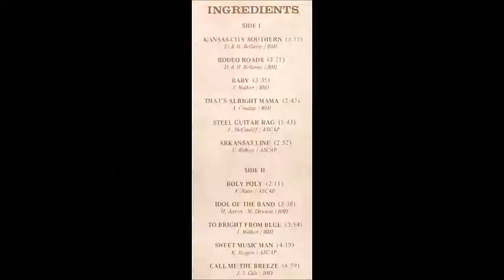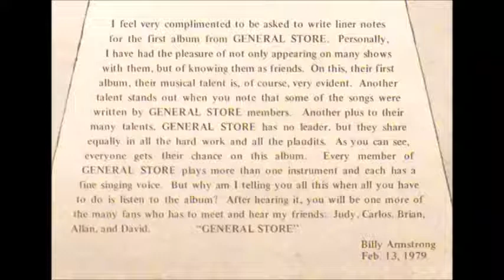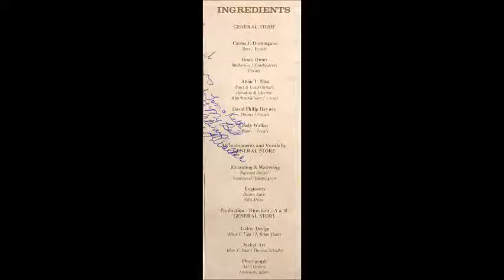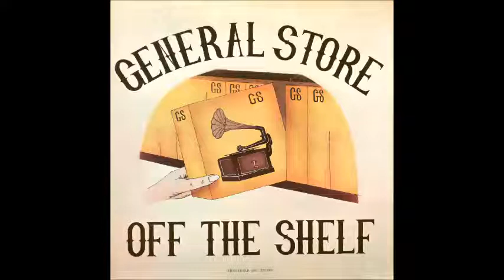General Store - Rodeo Roads [1970s Country Rock]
"Rodeo Roads" by General Store from the 1979 album "Off The Shelf".